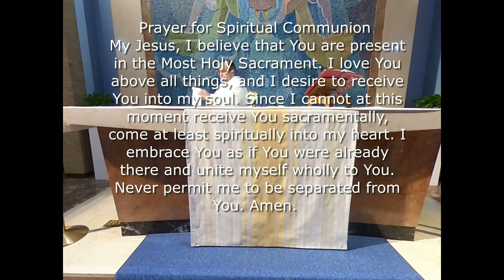Christmas December 25 2021 Mass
The Catholic Parishes of Stoughton Christmas Mass for 2021 with Father Carlos.